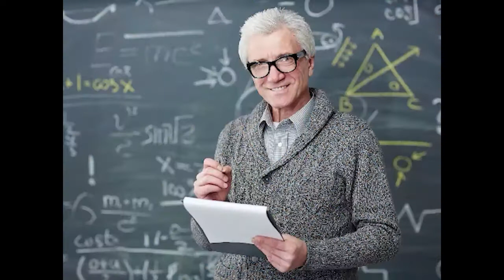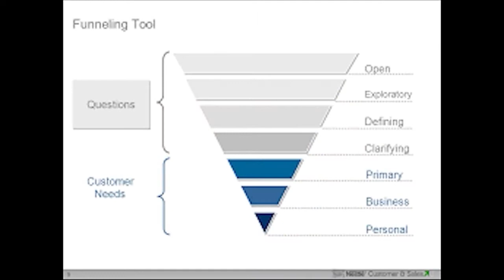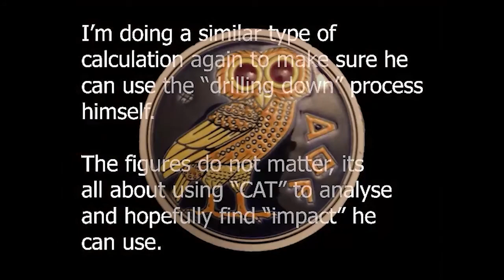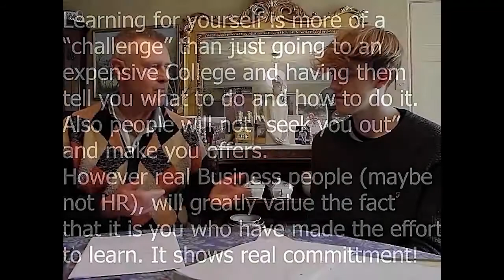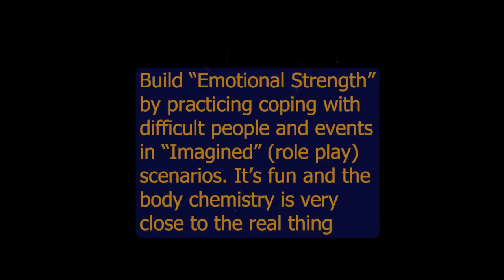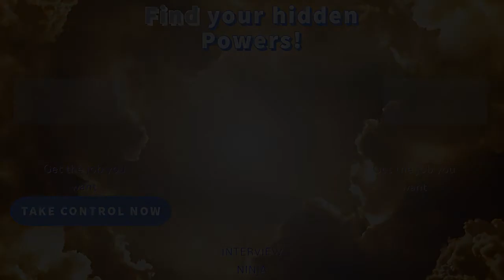Soft skills control level of detail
Quest for Soft Skill excellence Step 13. Control level of detail. Numbers have the power to persuade and convince when presented in the right way with a "WOW" factor.

We also cover "Business Maths" and how speed matters. Fast estimating and the soft skills to justify and defend your calculations. Plus how you can build Resilience with role-play games.

We continue the case study using Stanford MBA as an example of how to use "Business Maths" for calculations. What are the main variables. How can you "Quantify" them. How accurate do you need to be to quickly estimate a credible answer that is "good enough".

00:00 Using Business Maths to quickly find answers to fit your purpose and have impact
01:50 The accuracy versus impact value balance. How much superfluous detail can you strip out
03:10 Exactly what does the numeric value of an answer represent. Vagueness is a killer
05:00 Repeating the "Drill down" method in a different category silo as another use example
06:20 How "School Maths" is about detail and "Business Maths" is about Speed plus Clarity
07:30 How changing perspective and viewpoint of a situation can reveal what's most important
09:00 Be aware and use emotions, yours and theirs, but keep get control of how much you display
10:10 Correcting initial "reasoned guesses" as better data becomes available with "Iterations"
12:00 A Resilience exercise with "Interrogation number methods" common in tough interviews
15:40 Putting Corben through a "tough interview" interrogation experience as practice
17:00 How to practice building emotional strength using the "Good Cop and Bad Cop" game
19:00 Call to action, it's all about a growing Awareness of the world of work and your own WANTS

IN BUSINESS ITS OFTEN ABOUT "USING" MATHS TO JUSTIFY YOUR PURPOSE. Express your answers in a powerful way to further your Purpose. Practice how best to express answers with descriptive words that get a "WOW" (or OMG) "That's interesting" reaction. You can use actual numbers or things like Ratios or Fractions or Percentages each of which are "Comparators" as opposed to "Absolute Numbers". Politicians use "Percentages" a lot if it makes things sound better! (Or worse if they are in Opposition).Presenting numbers and Statistics are Soft Skill much abused to hide facts.

In Business you need the Soft Skill of being "Number Literate (NL)". That means getting really quick at Estimating and then being able to manipulate numbers between levels of exactness, Ratios, Fractions, Percentages and different units of measurement to fit your Purpose.

Usually it's best to see the "Big Picture" or "Ball Park" first and then what matters most. To make a Business decision (often called "The Bottom Line") you need only the level of detail necessary. Too much detail slows you down and adds unnecessary complexity.
(FYI The term "Bottom Line" derives from how Business Annual Accounts have to presented.
There are pages of detailed data but the Law states the bottom line must have a clear number).

PRACTICE BUSINESS MATHS JUST AS YOU DID SCHOOL MATHS. For example how "fast" is the computing device you are using now. How "big" is it. What factors (Categories or Variables) would you use to compare good value between computing devices like laptops and network services like Broadband.

AN EXERCISE TO TRY. What ten word sentence could you use to persuade somebody that one device is better "value" than another. (Try it to convince someone that an iPhone is better than an Android phone. Then do the opposite as if you thought Android was better). Video it as you do it and then have another go with the focus on being Emotionally Persuasive rather than just Factual.

Number Literacy is often tested during the hiring process and used in Interviews to see how "Resilient" you are as a person. In the Step 13 video you can see a typical NL Resilience challenge.

The good news is there are opportunities to practice Business Maths and Persuasion almost every minute of the day. Every advert you see is some kind of example for you to deconstruct. See if you can identify the facts, the bogus science and the numbers they use as WOW factors. Then look at the "Small print" they are legally obliged to show at the bottom. "Annual Variable Rate (AVR)" Interest rates often show the level of rip-off a great sounding deal will cost you and be a good metric for comparison. Sounds boring but it is the difference between poverty and opportunity.

Practice using "estimating" before doing any calculation you are asked to do. See the "Big Picture" number first as a guide to not getting lost in the detail. You can leverage those years of obscure algebra and quadratic equations calculations you were forced to do at school and actually use the simple principals for a practical purpose. For most Business Maths all you need is basic arithmetic, fractions, ratios and graphs- that's it. BUT it has to be mental arithmetic and FAST.
"Practice makes Perfect".Party on!